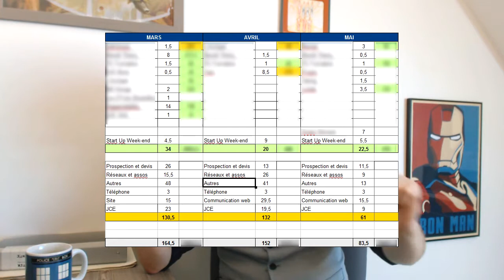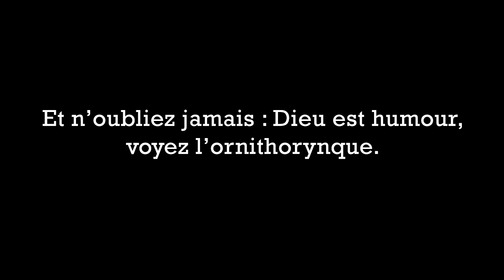GÉREZ votre TEMPS pour faire plus de choses en travaillant moins, partie 2